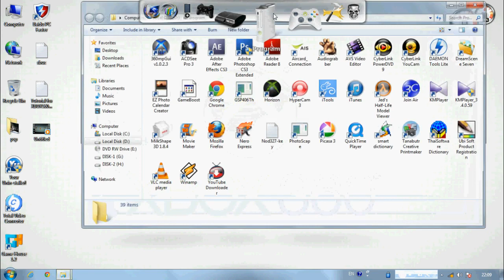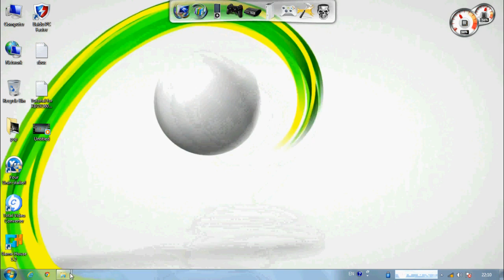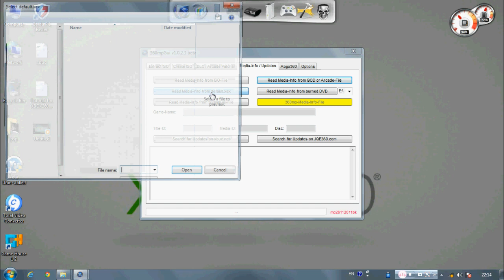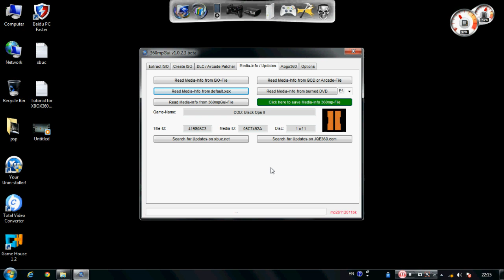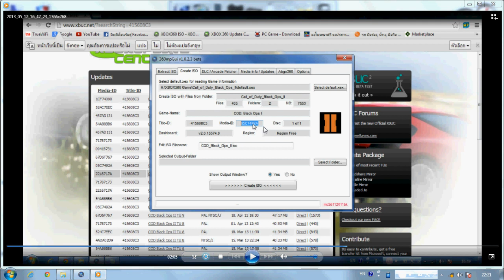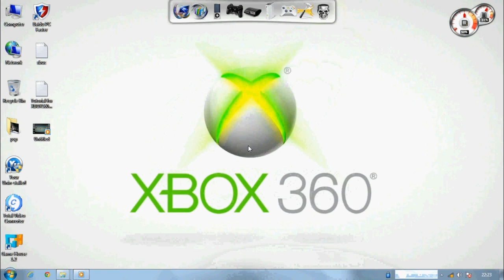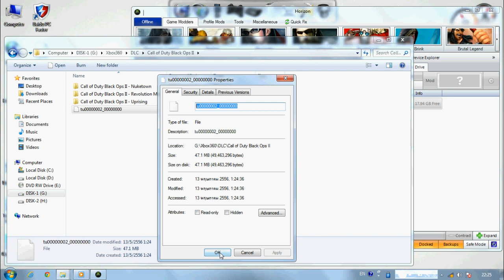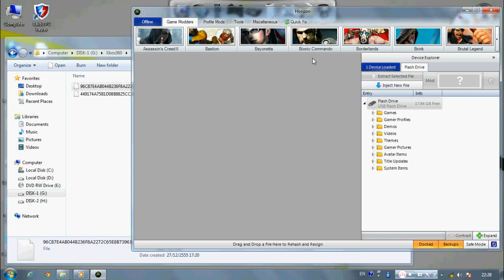วิธีลง DLC และ TU ใน Ext.HDD (Jtag/RGH เบื้องต้น by CheLIoos)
Tutorial for XBOX360 Jtag RGH Only
สวัสดีครับมะ ต่อครับต่อจาก Part ที่แล้วครับ
วิดีโอตัวนี้จะสอนวิธีการ Download Title Update หรือที่เรียกสั้นๆว่า "TU" ว่ามันมีวิธีการดูข้อมูลและดาวโหลดอย่างไรให้ DLC คุณใช้งานได้ 100%
รวมไปถึงการลงข้อมูล DLC ต่างๆ ใส่ใน Ext.HDD และโปรแกรมที่จำเป็นนะครับ พร้อมแล้วลุย...

{เผื่อจะข้าม}
00:00 - 03:00 แนะนำโปรแกรมที่จำเป็นต้องใช้บน PC
03:01 - 09:25 แนะนำโปรแกรม 360mpGui วิธีการใช้งานและวิธีเช็ค Media ID
09:26 - 13:44 วิธีการดาวโหลด Title Update จากหน้าเว็บไซค์และเทคนิคส่วนตัวในการค้น TU ให้ใช้ได้ผล 100%
13:45 - 20:00 แนะนำลักษณะไฟล์ TU และวิธีการลง DLC และ TU ใน Ext.HDD ของเรา

ถ้ามีตรงไหนผิดพลาดก็ขออภัยไว้ตรงนี้นะครับ ไม่เข้าใจตรงไหนติดต่อกันได้ที่

ลิ้งแนบ